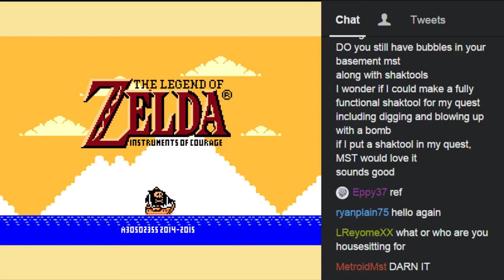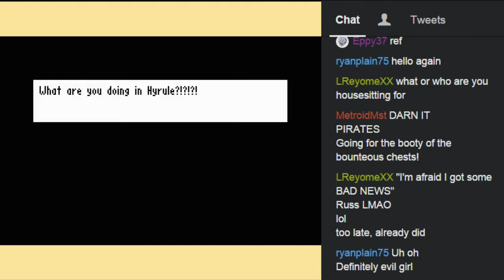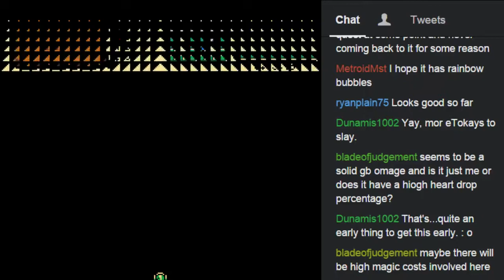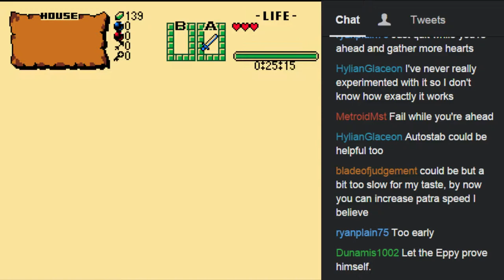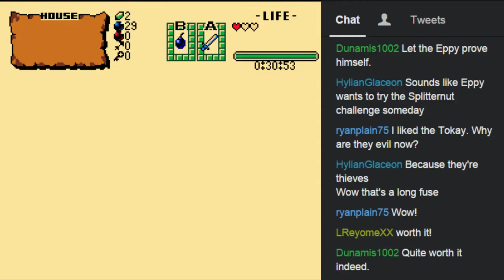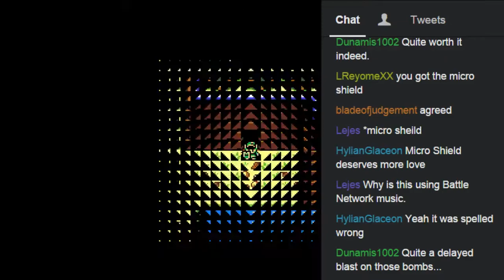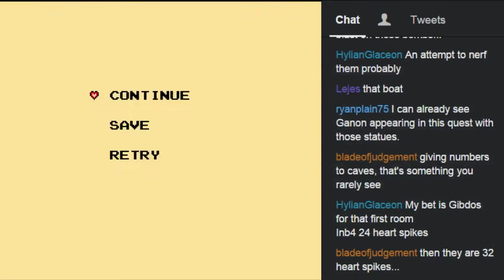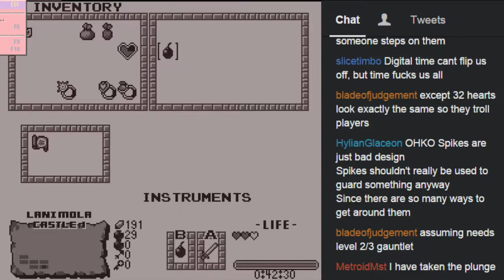ZC: Instruments of Courage - Pt1